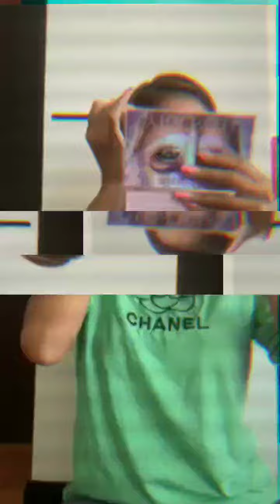Sajat nyanyi lagu Kak Era